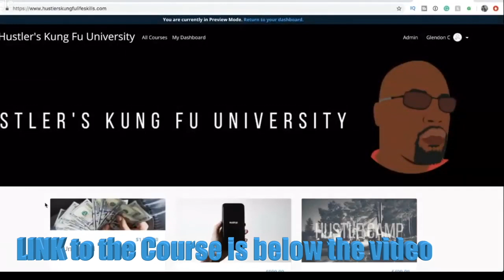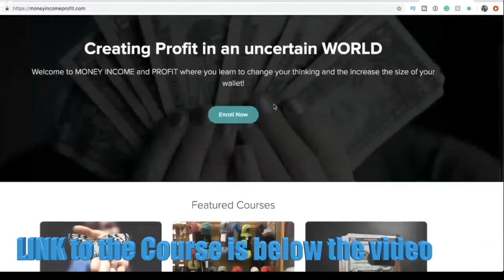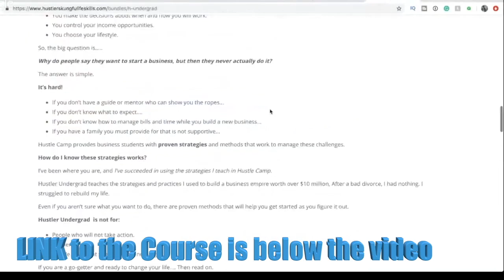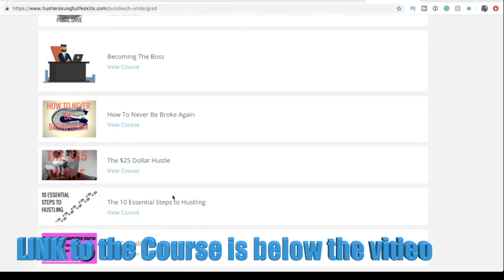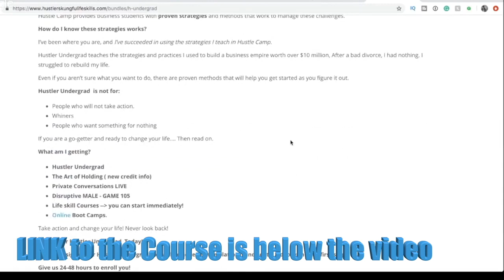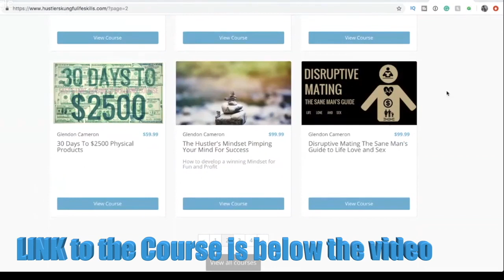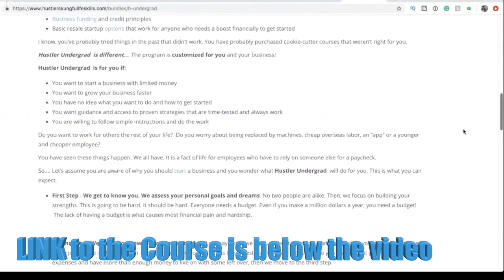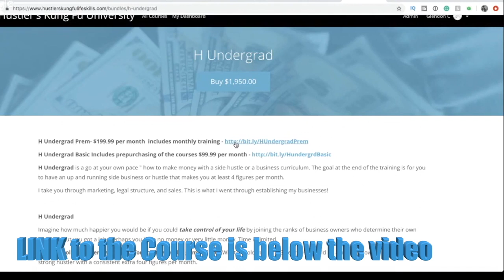The Art of Profit how your BUSINESS MAKES MONEY